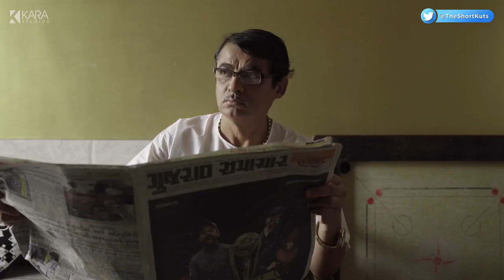भाड़ा | Bhaada Hindi Short Film | Leslie Tripathi | Shabbir Lala | The Short Cuts Humor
Story of a stingy person who hates to spend money. The film shows the changes of his behaviour when he meets his new flat's tenant.